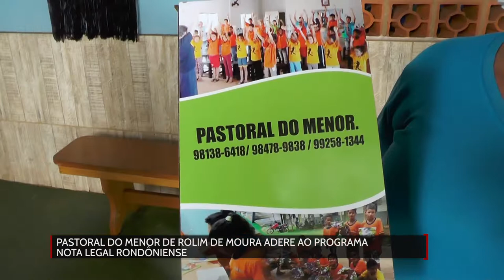Pastoral do menor de Rolim de Moura adere ao programa Nota legal Rondôniense